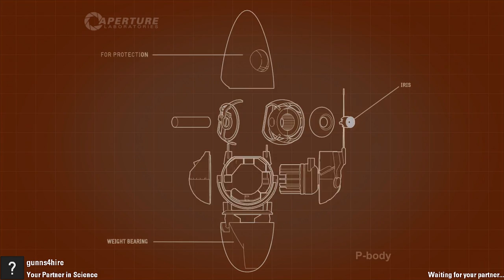Portal 2: Boot Camp, Ep.9 | Dumb and Dumber